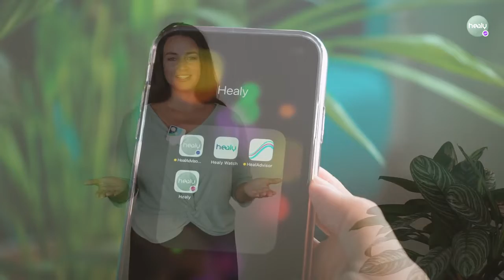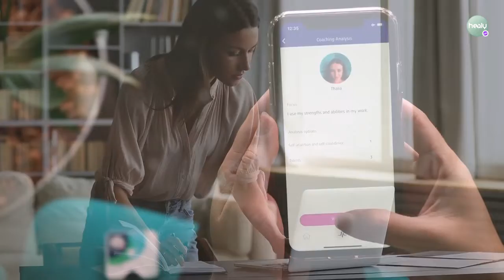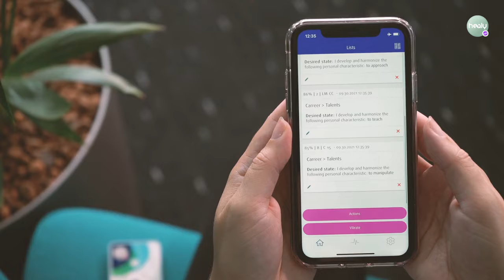Healy Coach Modules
Notice: Healy is designed to harmonize your Bioenergetic Field and enhance recovery, vitality and wellbeing, not to cure, treat, mitigate, diagnose or prevent disease.

The information on these pages is for reference and educational purposes only. It should not be treated as a substitute for professional medical advice, diagnosis or treatment. You should always seek such advice from a qualified medical professional.